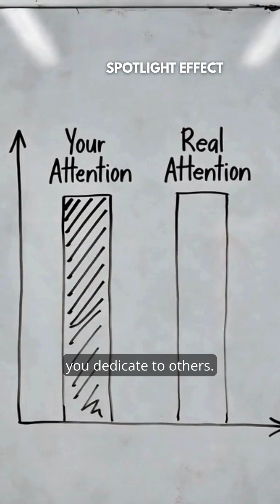The Scientific Reason Why You Think Everyone Is Always Watching You 😳 (Spotlight Effect)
Do you feel like your mistakes are always magnified? You’re experiencing the Spotlight Effect! 💡

Learn how this cognitive bias causes you to overestimate the attention you receive by a factor of two—and instantly lower your social anxiety.

🧠 PSYCHOLOGY & BEHAVIOR SERIES (9/10)
Watch the next video: Loading...